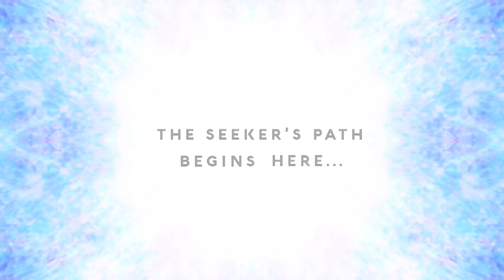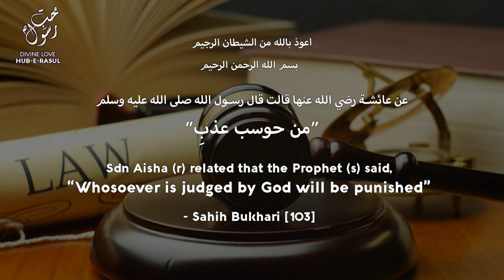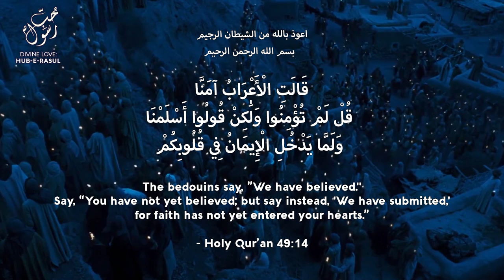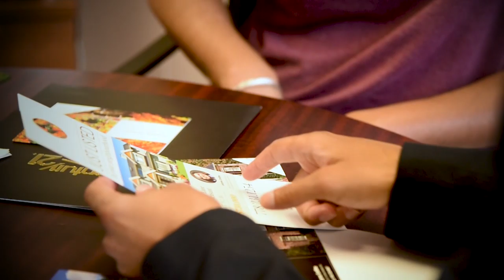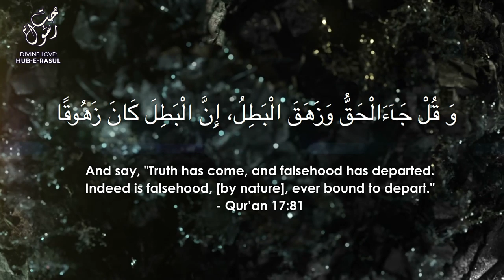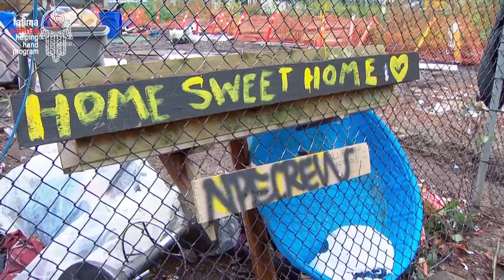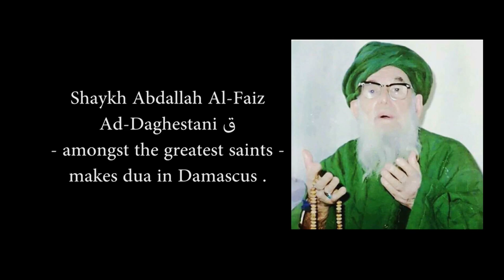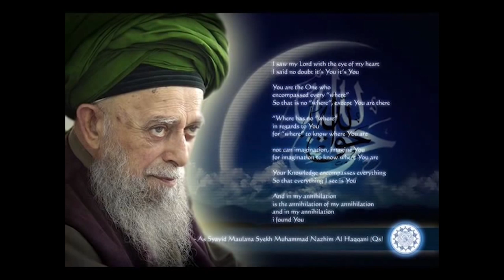MIND + AMAL vs. LOVE + MUHABBAH - Sufi Meditation Center E124